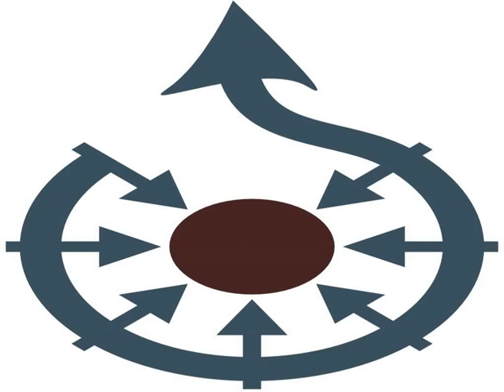Jelly Roll Morton